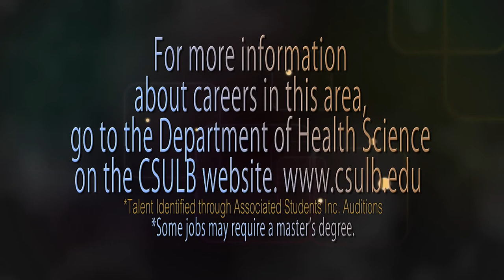Raising Children in a Complex World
Dr. Treshawn Anderson of CSULB’s Child Development and Family Studies shares important insights regarding how to raise happy, healthy and well-adjusted children today.